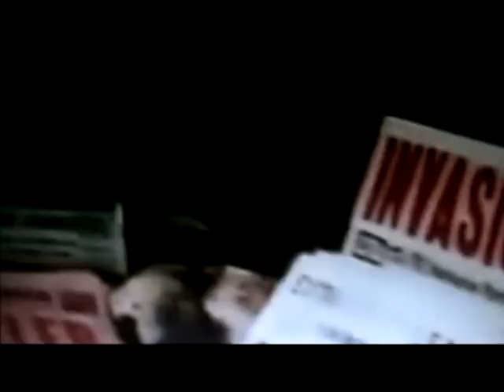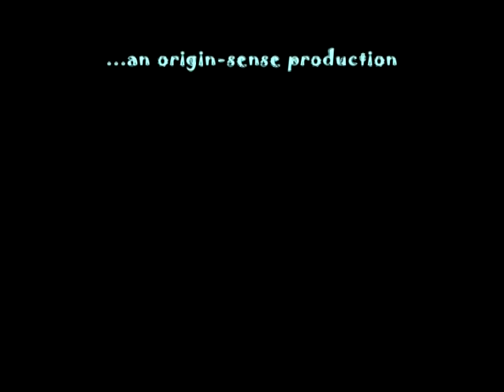2 HEXADEUS @ POWER OF LOVE CYBER GROOVE BY FUEGO ASTRAL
HEXADEUS - Power of Love - Cyber Groove - Fuego Astral  BY ORIGIN SENSE PROD. SCHERTI
4 weltpremiere JPs and FRENDs - FUEGO ASTRAL 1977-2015 LIVE @ DOCUMENT OF RADIO , TV SHOW, VIDEOS AND MUSIC MIXES - CITY CHANNEL 1 ZH CH